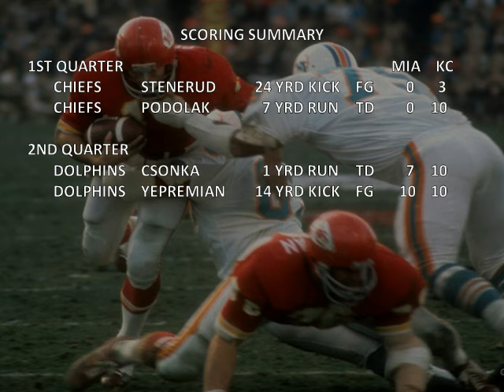1971-12-25 MIA at KC PLO 2OT 60fps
{DOUBLE OVERTIME ONLY} - New OT video with all new partial network broadcast merged with highlights and Chiefs radio.